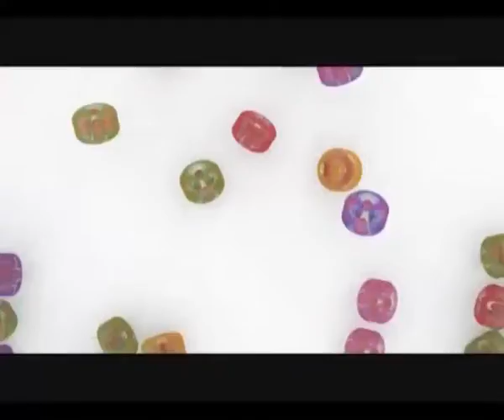Бисер от 18 мая